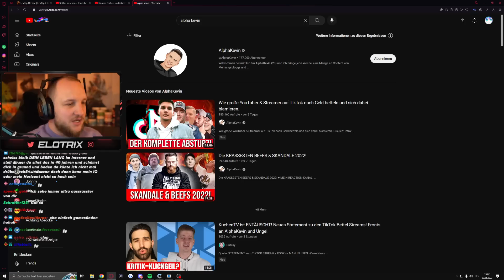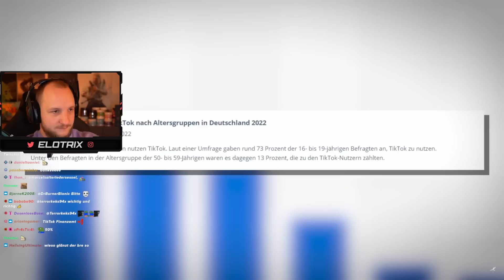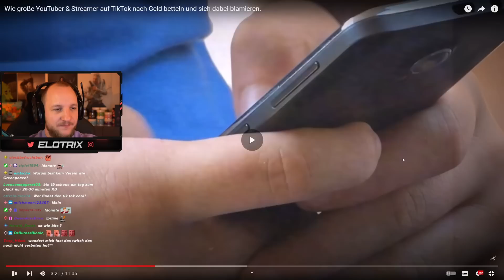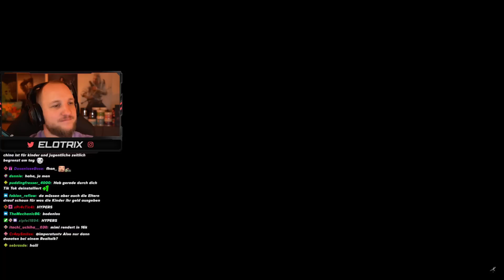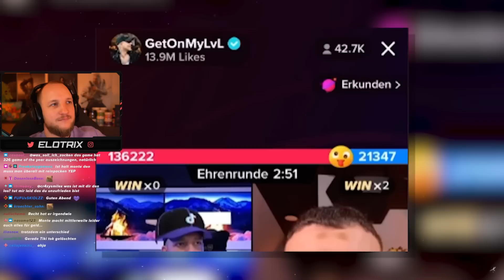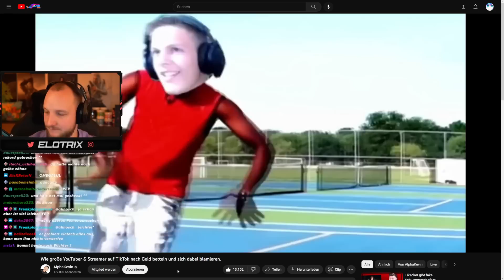😡🤦🏻‍♂️ "WAS EIN CLOWNSVEREIN, TRAURIG..." - GELD BETTELN auf TIKTOK | ELoTRiX Highlights